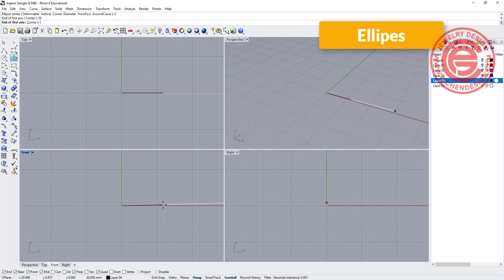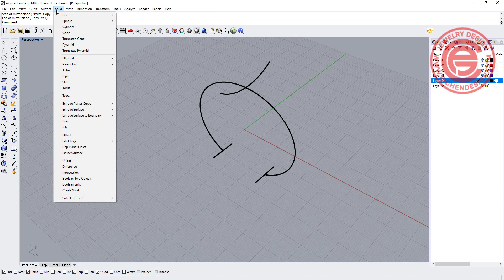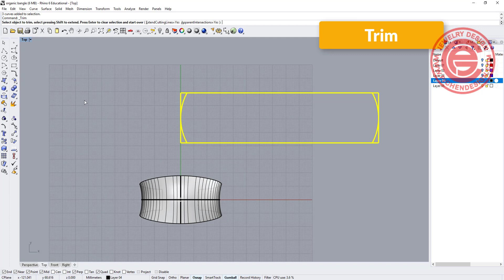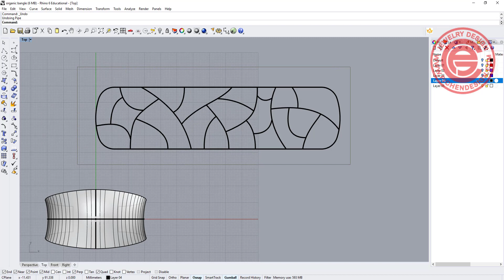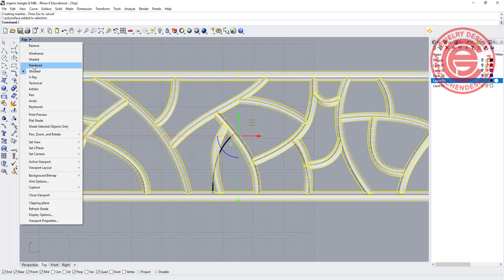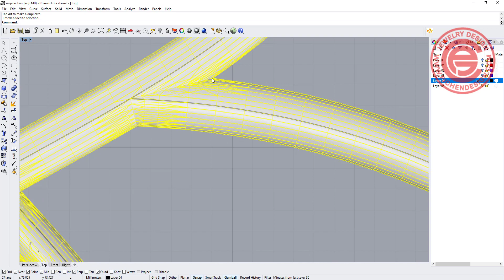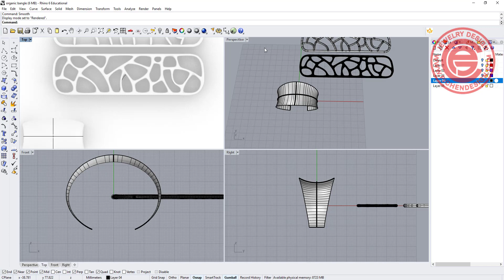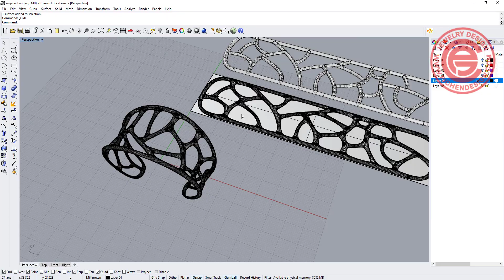Organic Bangle Jewelry CAD Design Tutorial with Rhino 3D #163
In this jewelry CAD Rhino 3D tutorial, I would like to show you a trick to create smooth organic branch style structure. It also can be done by Grasshopper and Rhino 7 new feature SubD.

✌Or Click on "APPLAUD" button under the video to donate $2